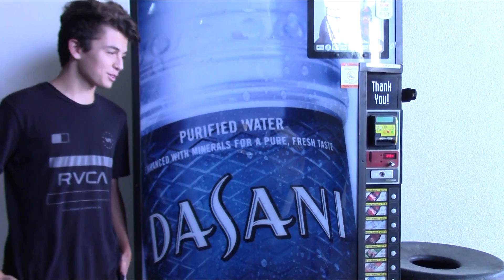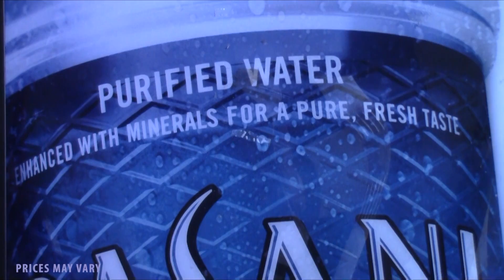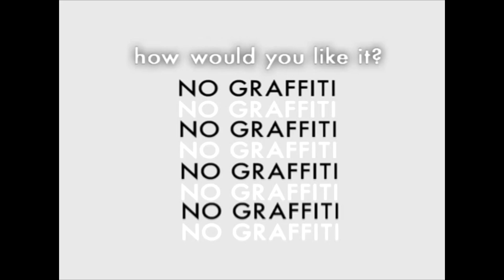LRHS-TV 9/28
LRHS-TV, the daily morning news show at Lakewood Ranch High School.

Watch every day at 10:10